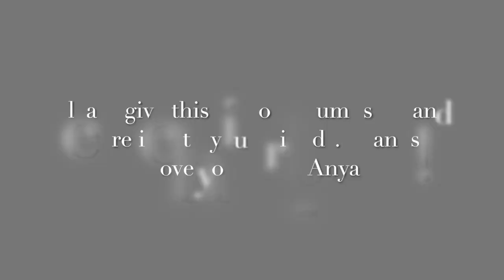Svadhisthana Chakra ~ Guided Meditation ~ Anya Light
This meditation was recorded LIVE at Unity of Toledo Spiritual Center on June 2, 2019.

In the classical system of yoga, there are six main energy centers in the body known as the chakras. In this 22-minute guided meditation, we will be healing the Svadhisthana (Sacral) Chakra, which is located in the lower abdomen below the navel. When out of balance, we tend to struggle with obsession and addiction. When balanced, this chakra helps us tune into tremendous creativity and healthy relationships.

"You are not stagnant. You change. You grow. You awaken."

Monplaisir
"Hélice"